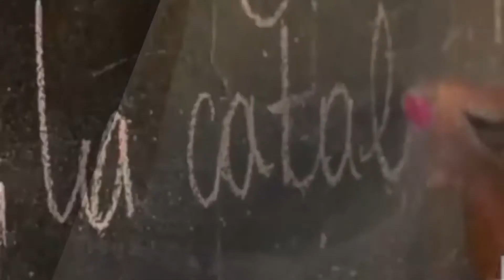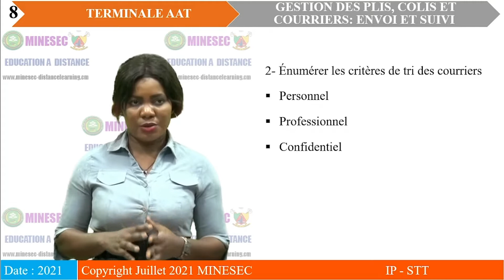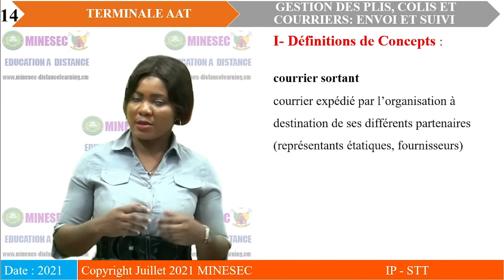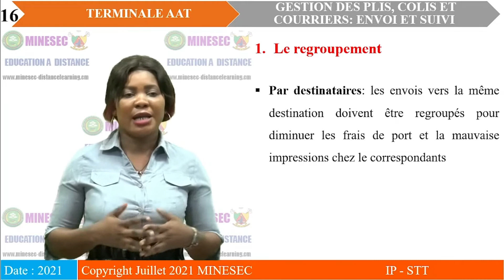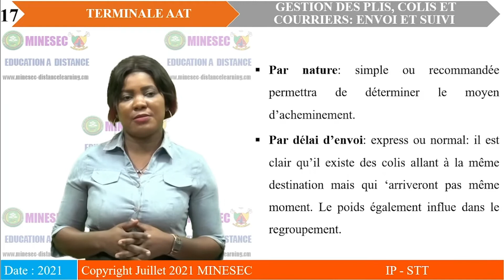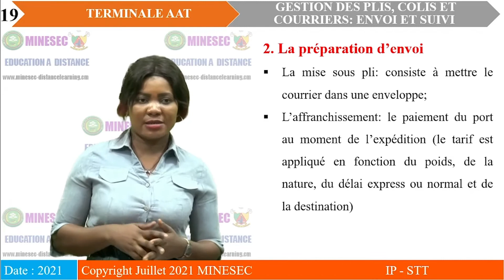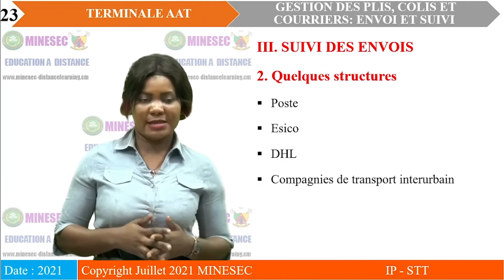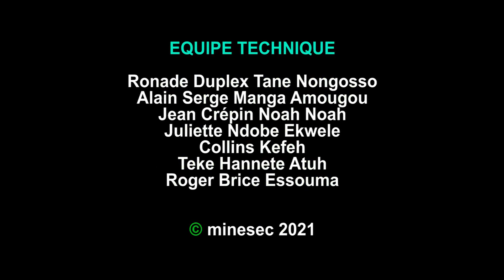IP-STT TAAT Tle AAT Leçon 9 GESTION DES PLIS COURRIERS ET COLIS 3 ENVOI ET SUIVIVERSION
TECHN D'ACCUEIL ET D'ANIMATION TOURISTIQUE Tle AAT Leçon 9 GESTION DES PLIS COURRIERS ET COLIS 3 ENVOI ET SUIVIVERSION